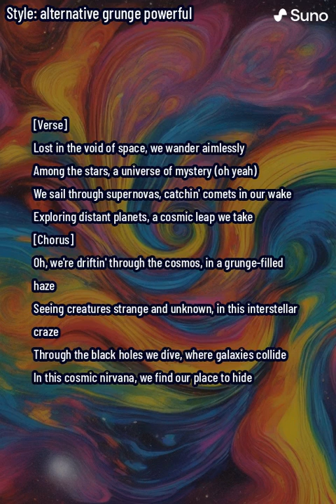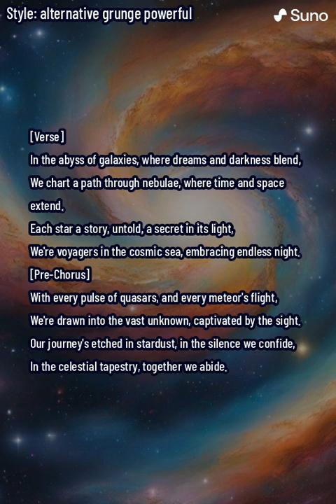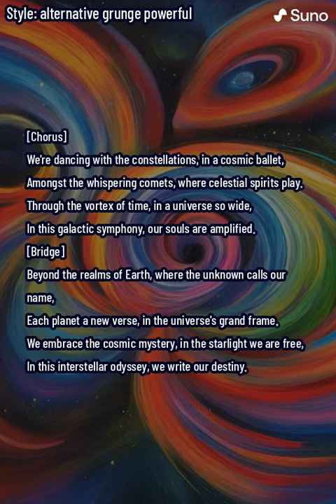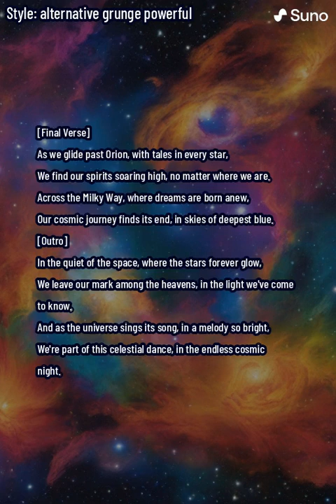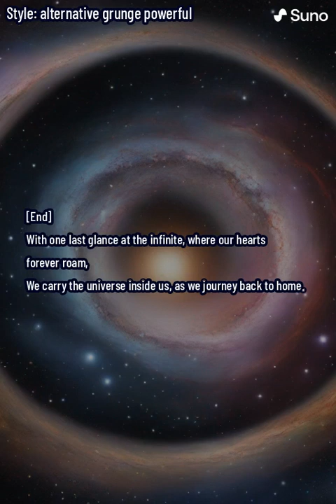Cosmic Nirvana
🌌✨ Welcome to "Cosmic Odyssey" by Starbound Melodies, a mesmerizing journey through the cosmos. Immerse yourself in this ethereal track, where ambient soundscapes meet poetic lyricism, capturing the essence of space exploration.

🎵 About the Song:
"Cosmic Odyssey" takes you on an auditory voyage across the universe. With its blend of ambient and experimental sounds, the track is a vivid exploration of the vast and mysterious cosmos. The song's rich, atmospheric melodies and thoughtful lyrics create a unique soundscape, perfect for fans of space-themed music.

🚀 Why Listen:
If you love exploring the unknown and have an affinity for ambient, space-inspired music, "Cosmic Odyssey" is your ticket to the stars. Its unique mix of grunge and psychedelic influences makes it a must-listen for those seeking a transcendent musical experience.

🌠 Join Our Journey:
We're always exploring new soundscapes and can't wait to share more of our cosmic adventures with you.